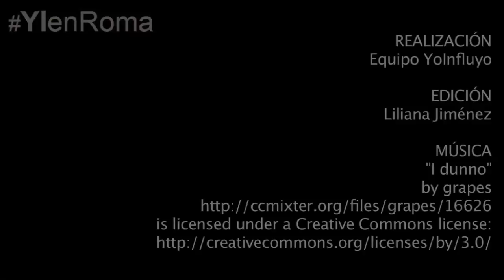Agradece Francisco oraciones por accidente de su sobrino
En su audiencia de hoy, el Papa Francisco recordó que él también tiene familia y agradeció a fieles sus oraciones por accidente de su sobrino.